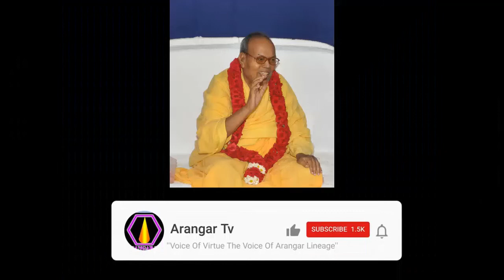பிறவியை வெல்ல என்ன வழி?